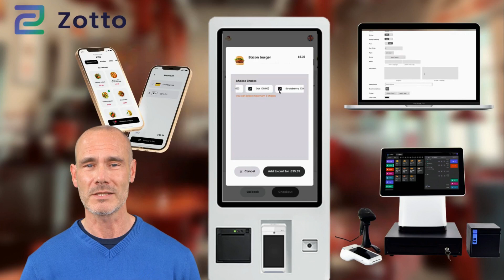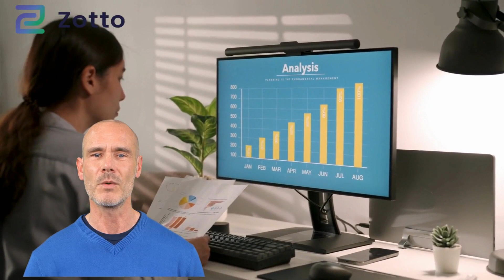Zotto Enterprise Platform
Are you looking for a way to improve your Franchise efficiency and customer satisfaction? Zotto's enterprise platform is the perfect solution for you.